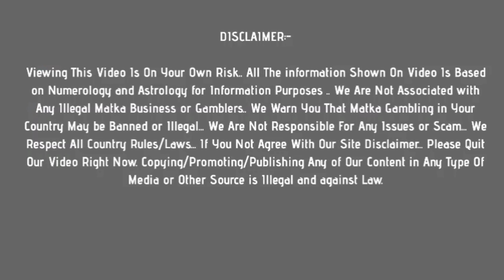11 May 2021 main bazar today jodi & open to close ank - main bazar guessing | main bazar fix jodi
In this video, I’ll show you main bazar matka today jodi & open to close ank  : 11 may 2021

Enjoy! main bazar matka today guessing Here !

Topics In This Video :

1) main bazar matka jodi
2) main bazar otc
3) main bazar today  open
4) main bazar close
5)

ABOUT MY CHANNEL:

Hi! I’m Online Matka. On my channel, you will find satta matka results. I love sharing daily matka results with you guys.